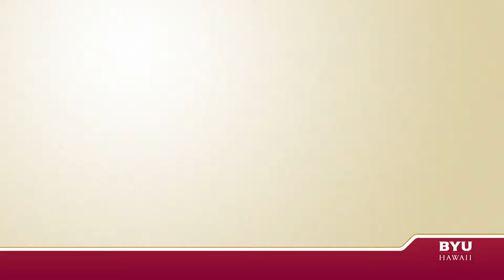President John S. Tanner BYU–Hawaii Devotional Highlight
Highlight from President John S. Tanner's Fall 2016 Opening Devotional.